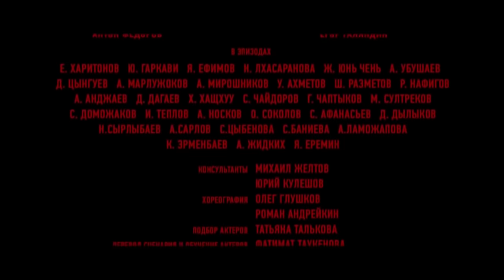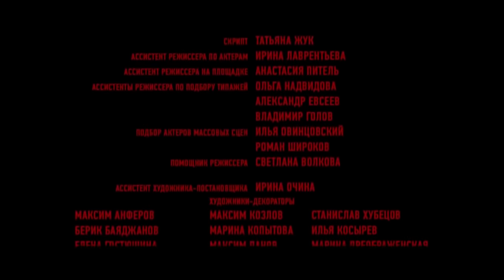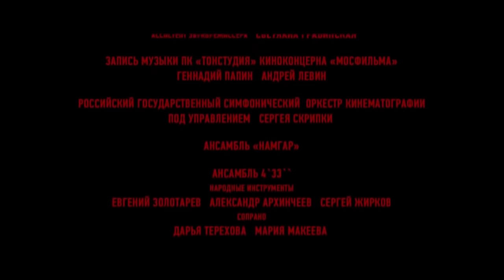МОЩНЫЙ ИСТОРИЧЕСКИЙ ФИЛЬМ ЗАСТАВИТ ЗАДУМАТЬСЯ О ДУХОВНОМ! Орда.KINO DRAMA!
Орда. Веками это слово означало кровавые набеги и унизительную дань для многих стран и народов. Странный и страшный мир со своими законами и обычаями. В середине XIV века власть Орды простирается над большей частью Евразии. Платит дань восточному соседу и Московское княжество. Когда ханшу Тайдулу сражает тяжелый недуг, ни один целитель оказывается не в силах ей помочь. Тогда в Орду вызывают «московского колдуна» митрополита Алексия. На карту поставлена судьба всего княжества. Однако и сам Алексий не знает, чем обернется его путешествие в Орду.